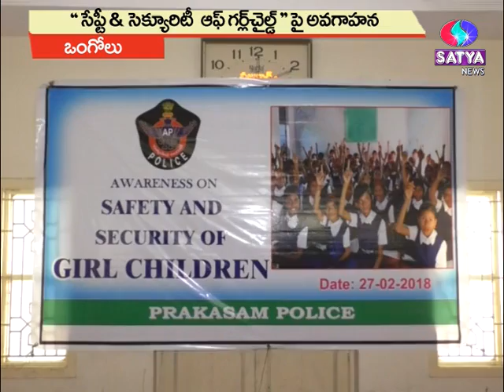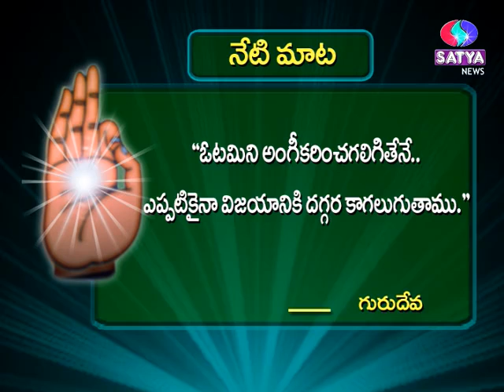27-02-2018 SATYA NEWS BULLETIN | 07.30 PM SATYA NEWS ONGOLE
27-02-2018 SATYA NEWS BULLETIN | 07.30 PM SATYA NEWS ONGOLE | SATYA NEWS ONGOLE